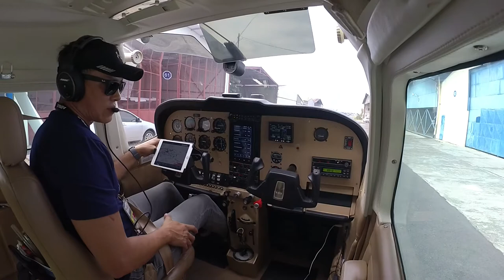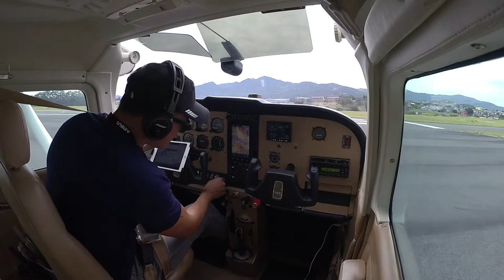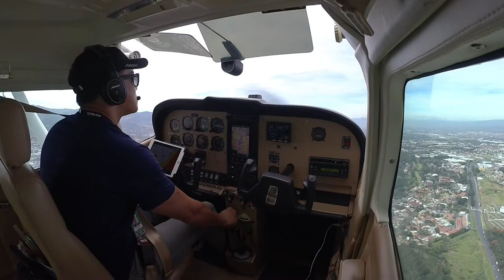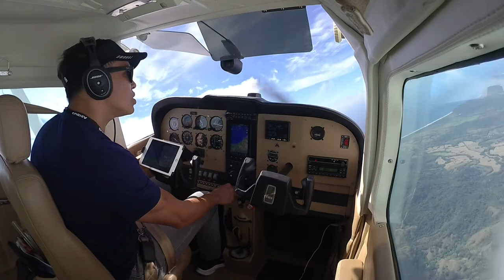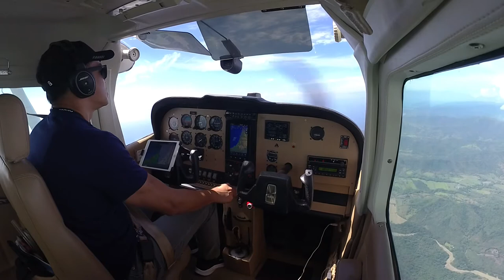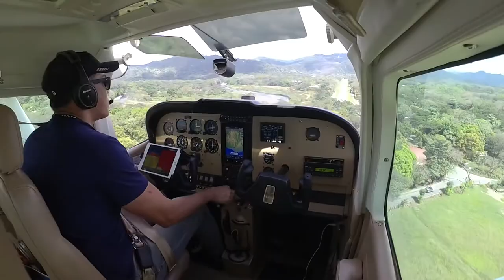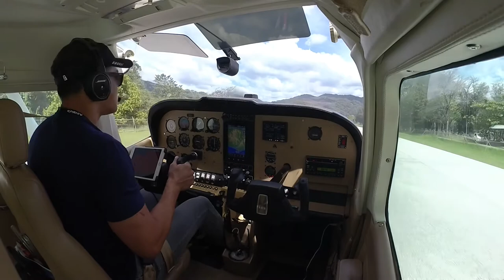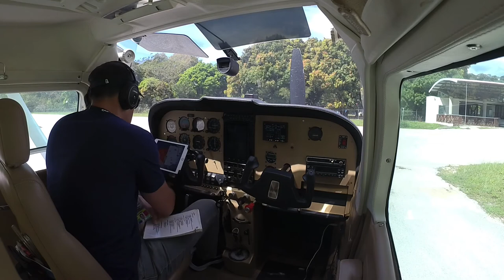Cessna 182. Vuelo de Pavas a Nosara Costa Rica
Vuelo en un a Cessna 182 desde Pavas a Nosara Costa Rica.